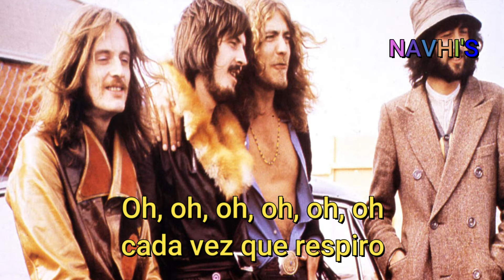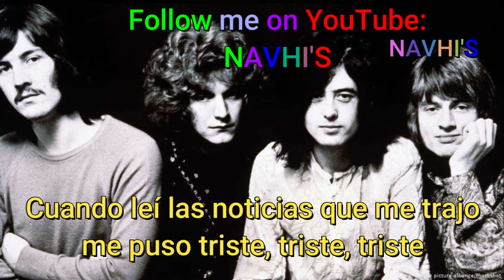LED ZEPPELIN D'YER MAKER EL TINTERO SUBTITULADO NAVHI’S